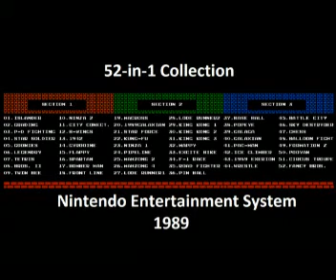52 in 1 Collection (NES) Music - Popeye Game Start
52 in 1 Collection (NES) Music - Popeye Game Start Download all my Soundtracks as MP3 I know these are repeats but this is a treat for myself. Something I really wanted